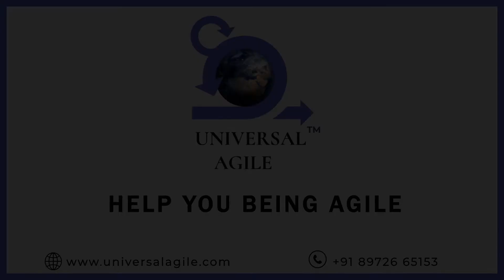Know How about the Scrum Master Certification | Gaurav Rastogi | UniversalAgile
We are trying to fully explain the Certified ScrumMaster® or CSM® Certification offered by Scrum Alliance to you with the aid of this video in order to allay any questions you may have. We'll talk about-
Who is a Scrum Master?
Importance of being a Certified Scrum aster® (CSM®)
How to take the CSM® exam?